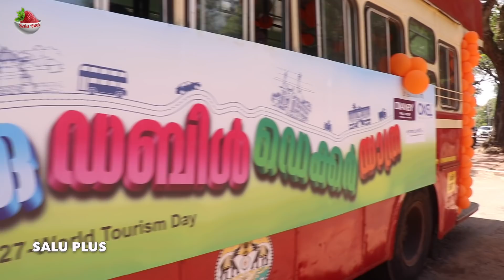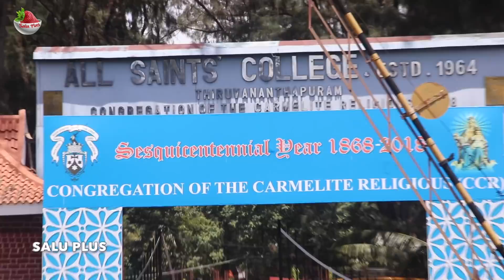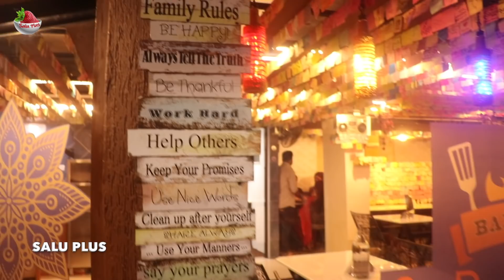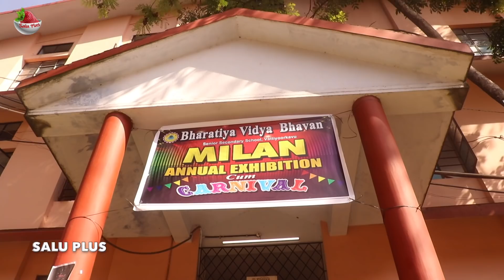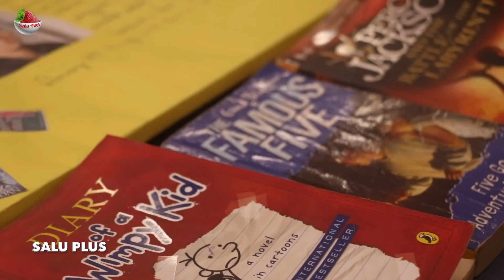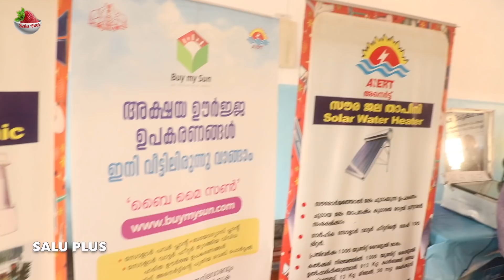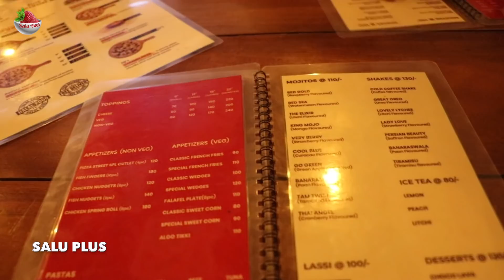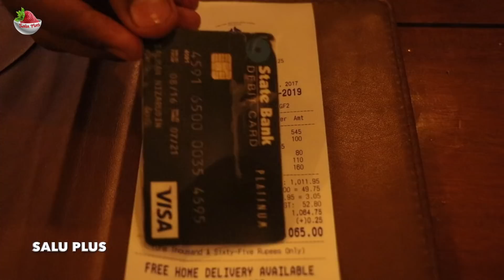Weekend Vlog | World Tourism Day with Club FM | A Double Decker Bus Experience | Salu Plus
September 27 is World Tourism day. Club FM 94.3 organised a free ride all through out Trivandrum in the iconic red double decker bus. The same day evening, Salman"s college professor had arranged a treat for graduation. Next day, Rizwan had a school fest. Both the brothers spent the whole day together and then eventually end the day with a heavy dinner.